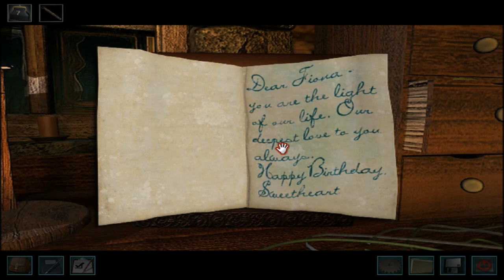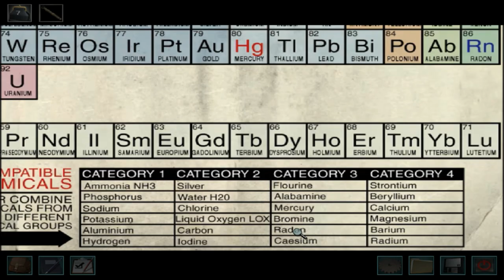LP Nancy Drew The Haunting of Castle Malloy #27 MEETING FIONA!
The moment we've all been waiting for!! We get to meet Fiona!!